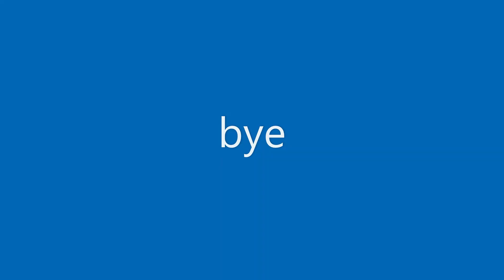let go MacMillan San Andreas